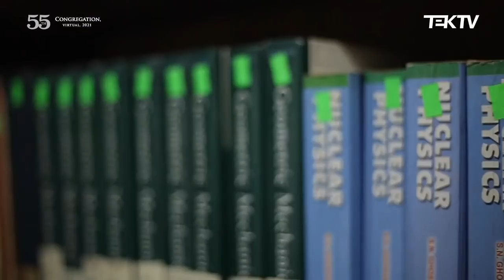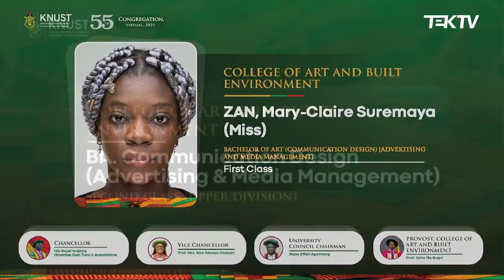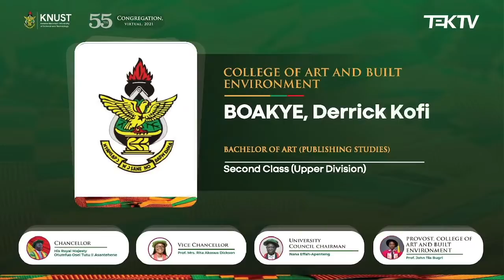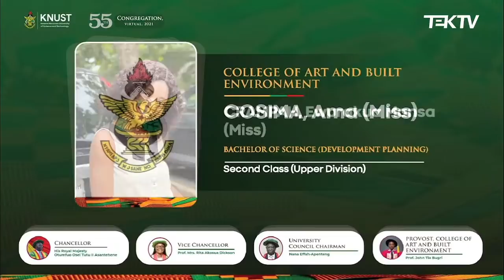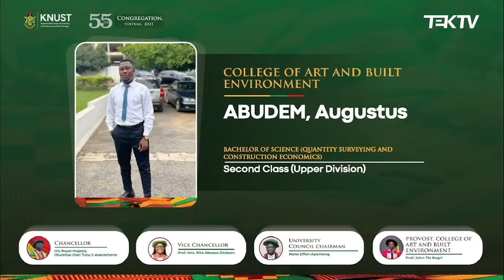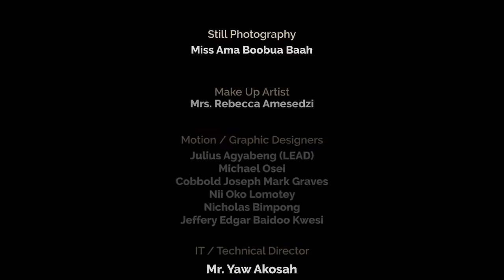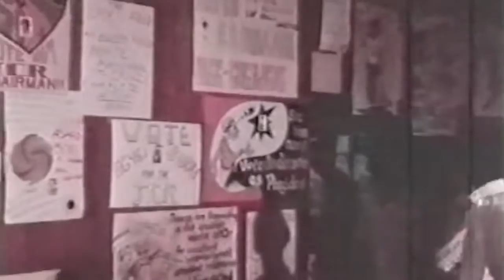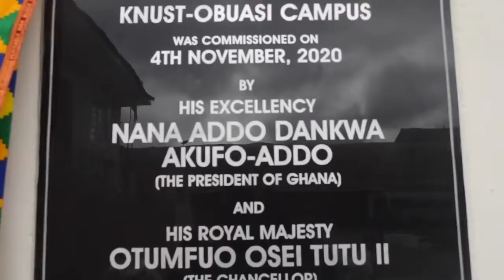KNUST 55th Congregation (Virtual - CABE)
KNUST   55th Congregation (Virtual)
11:00 AM - 12:30 PM : College of Art and Built Environment (CABE).
1:00 PM - 2:30 PM : College of Engineering (CoE).
3:00 PM - 4:30 PM : College of Health Sciences (CHS).